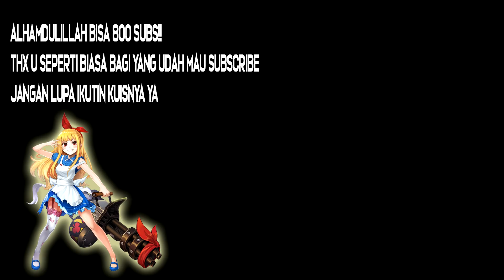Mencoba Beradaptasi Dengan Fwar JAMAN NOW! | Lost Saga War : Zoku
Oke disini saya akan faction war bareng subscriber (dia yang ngajakin), di video ini menampilkan cuplikan2 dimana saya yang menang kwwkwkwk. Happy Watching!

BTW ikutin kuisnya ya, gak usah ribet2 tinggal jawab + masukin nick (y)
Pemenang akan diumumkan pada video selanjutnya

*Watch in 1080p for the smoothness

♫ Wild West Remix - SSKPLS (Opening)
♫ Happy Troll Song
♫ Party Troll Song
♫ CheerS - Claris (Ending)

Arigato gozaimas ^-^